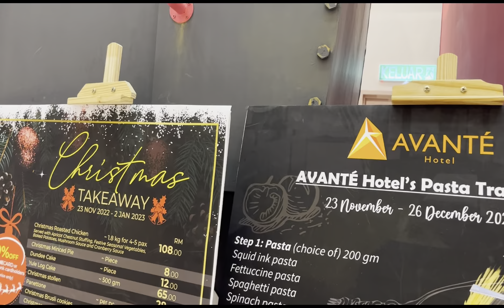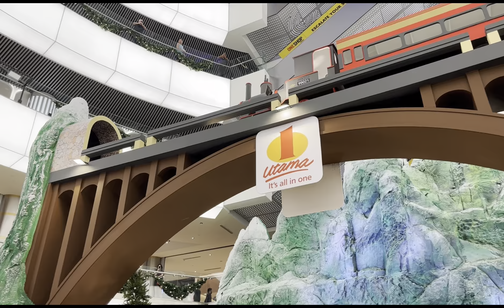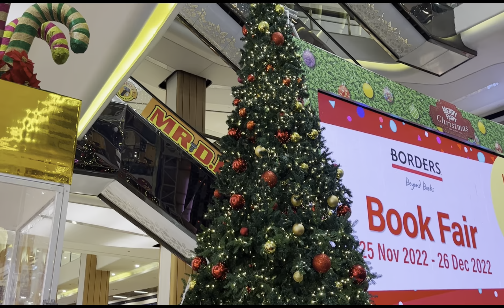1 UTAMA CHRISTMAS DECORATION 2022